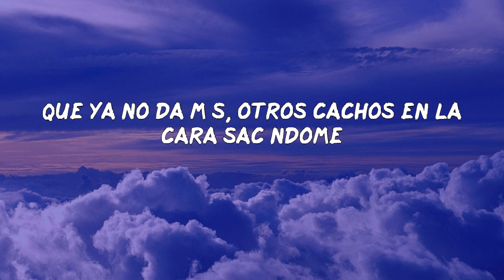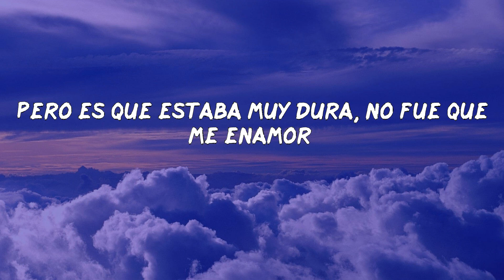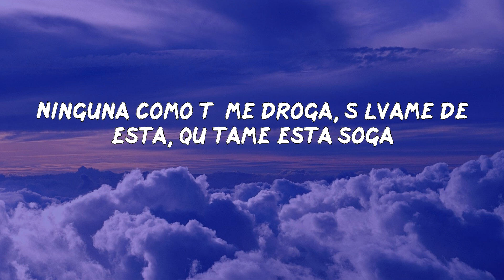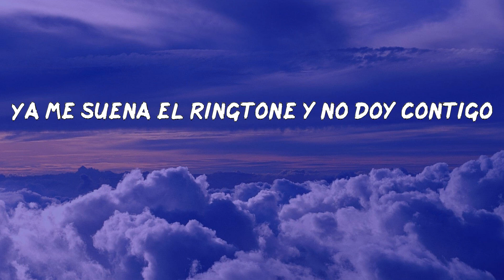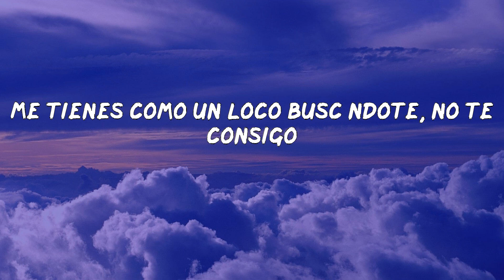Feid - PORFA (LETRA)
Feid - PORFA

LETRA:
(A ninguna quiero tocar por estar contigo)
Mirándome, preguntando en mi cell buscándome
Que ya no da más, otros cachos en la cara sacándome
To' los mensajes que has leído
Con babies que yo he conocido
A ninguna puedo tocar sin pensar que estoy contigo
Te pido porfa no te vayas, quédate conmigo
A ninguna quiero tocar por estar contigo (así como suena yeh)
Y yo sé que la cagué, no fue una, fueron tres
Y to' lo que te contaron te contaron al revés
Lo que hicimos esa noche nunca me lo imaginé
Pero es que estaba muy dura, no fue que me enamoré
Ninguna como tú me droga, sálvame de esta, quítame esta soga
Quiéreme y no mires la hora, que es una noche loba
Te pido porfa no te vayas, quédate conmigo (conmigo)
Te pido porfa no te vayas bebé que me muero de sed
Y es a ti que yo quiero virar al revés
Sé bien que la cagué y las noches son un fantasma
Ahora me visita el karma
No quiero que pienses que
Me la paso aún con esta loca
Yo esa vida la dejé
Pensando en ti me pasé de copas
Ya me suena el ringtone y no doy contigo
Vino tinto y llega a tu recinto
Aún recuerdo cuando echábamos el quinto
Tú tan lejos ahora todo tan distinto